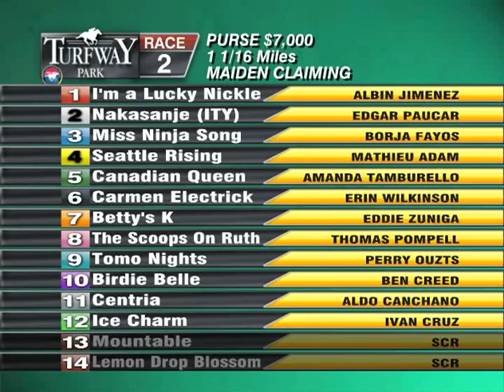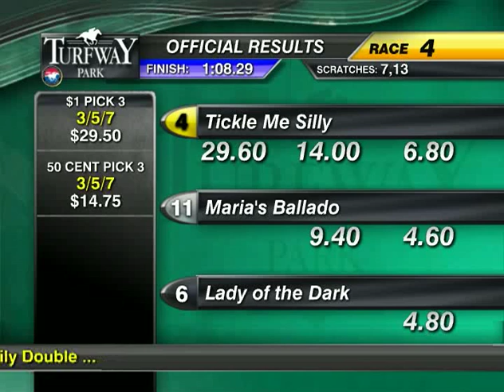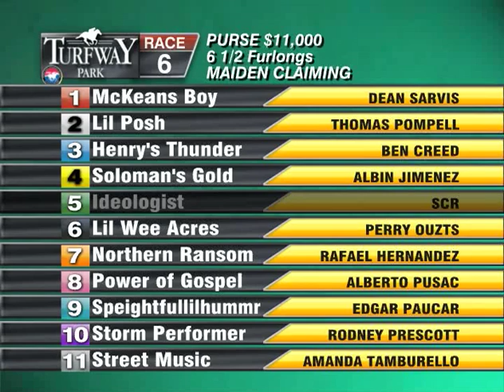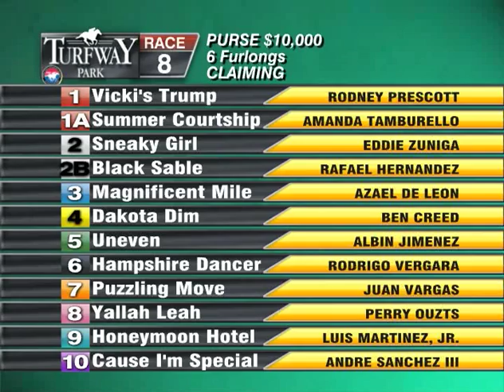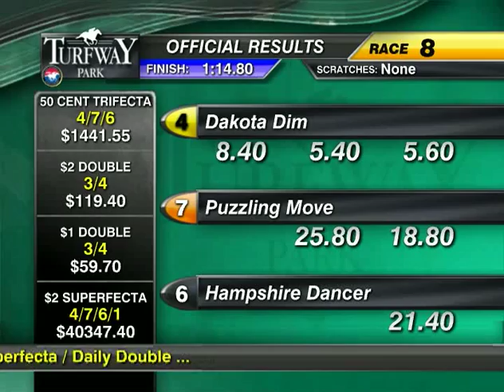Turfway Park Report 01202013